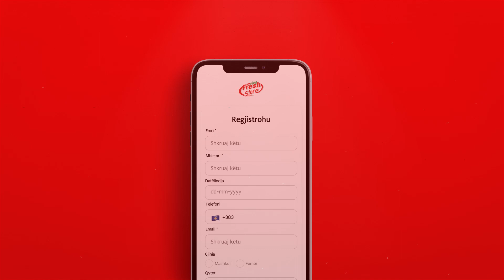Zbritje me Aplikacion! 14-17 Prill 2023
Publisher: House of ADS  ®

Kanali ynë ka për qëllim të mbledhë dhe të paraqesë të gjitha reklamat më të fundit dhe më të popullore në Kosovë dhe rajon. Në këtë kanal, shikuesit mund të shohin reklama të produkteve dhe shërbimeve të ndryshme nga marka të njohura dhe të njohura në treg.

Në këtë kanal, reklamat e ndryshme janë organizuar në kategori të ndryshme për të lehtësuar kërkimin e tyre për shikuesit. Kategori mund të përfshijnë reklama të produktit, reklama të shërbimit, reklama sociale, dhe shumë e shumë më tepër.

Përveç kësaj, ky kanal mund të jetë i dobishëm për reklamuesit dhe agjencitë e reklamave që duan të shohin dhe të studiojnë reklamat e konkurrentëve të tyre në treg. Kjo mund t'i ndihmojë ata të zhvillojnë strategji më të mira për reklamat e tyre dhe t'i bëjë ata më të suksesshëm në treg.

Me një qasje të lehtë dhe të qartë, ky kanal i YouTube është një burim i mirë i informacionit dhe argëtimit në të njëjtën kohë për shikuesit në gjuhën shqipe që janë të interesuar për reklamat dhe marketingun në internet.